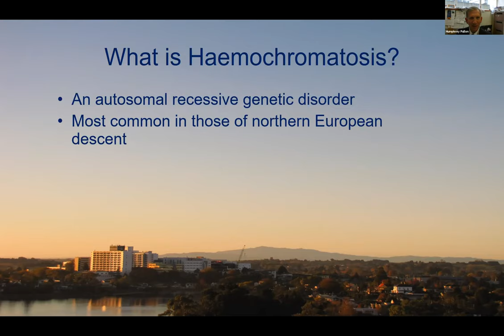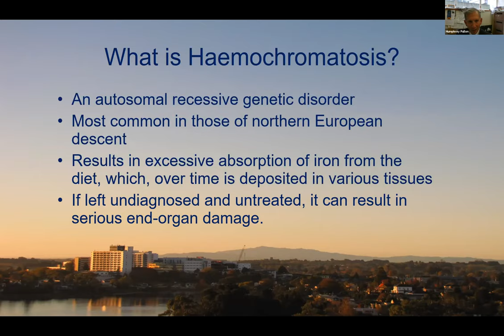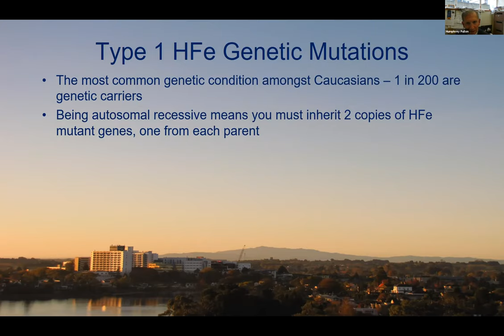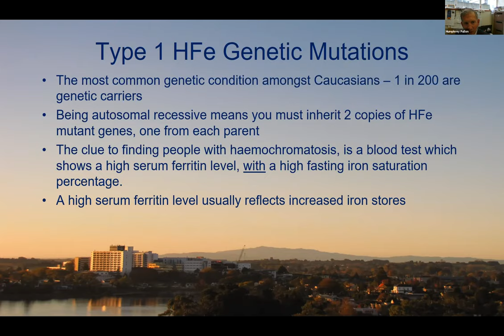Haemochromatosis with Dr Humphrey Pullon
We are very pleased to bring you this week’s webinar: Haemochromatosis with Dr Humphrey Pullon.

Dr Pullon gives us a very thorough and clear outline of haemochromatosis with some very helpful practical advice.  Dr Pullon is an experienced Haematologist with a special interest in haematological malignancies, including lymphoma and autologous bone marrow transplantation. He also has 10 years’ experience working on the ultra rare, life-threatening blood disease, Paroxysmal Nocturnal Haemoglobinuria (PNH).

As part of his Waikato DHB responsibilities, Dr Pullon has served the Waikato and Lakes populations via Waikato Hospital and the Rotorua Hospital Haematology Outreach Clinic since 1992. He has also been involved with community laboratory work in Hamilton since 1994.

The opinions expressed in the comments on this video are those of the individual typing them and not necessarily of Leukaemia & Blood Cancer New Zealand. Comments deemed offensive will be deleted.